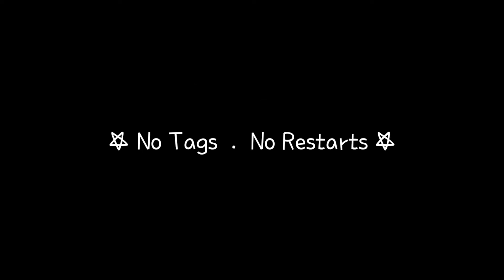Que Paso - Line Dance (Tutorial)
Count 👉🏻 1:00

 Count: 32
 Wall: 2
 Level : Improver
 Choreographer: Jose Miguel Belloque Vane & lvonne Verhagen (May 2021 )

🍀토요동호반모집
🍀자격증반모집